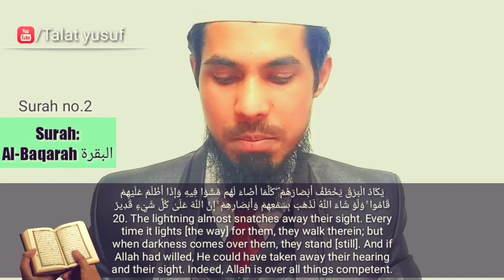yeh woh log hain jinhone hidayat ke badle gumrahi kharidi | Talat yusuf